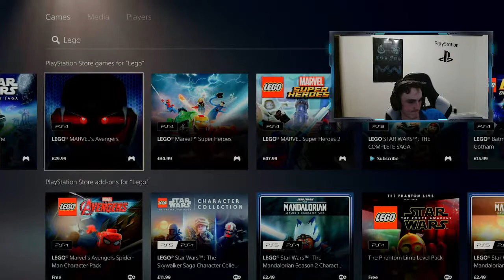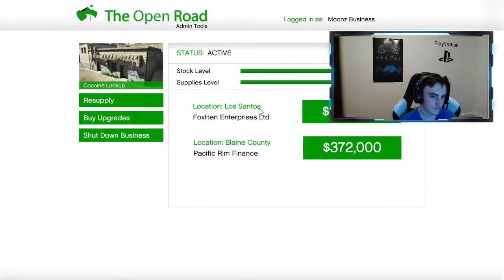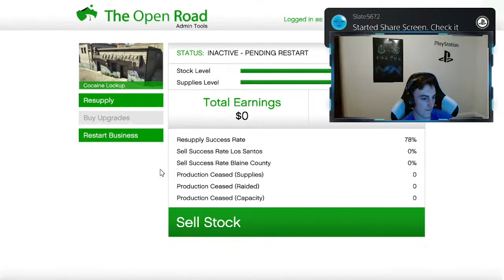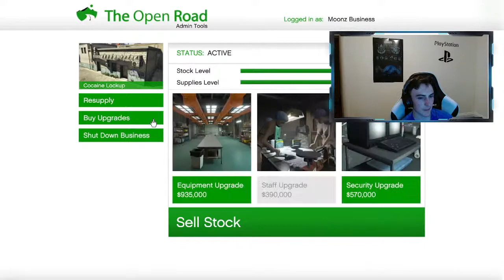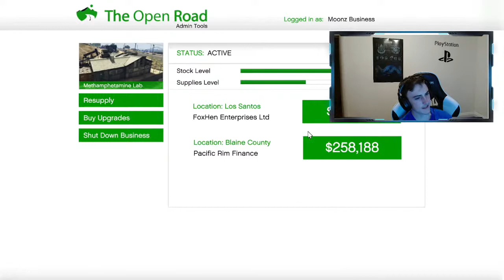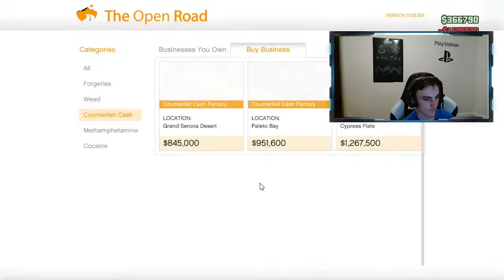🔴 GTA 5 ONLINE | COME CHAT! | MW2 IS 5 MONTHS AWAY! 🔴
Moonz Business the channel and business built by you!
Welcome to stream. Have a good day or night :)